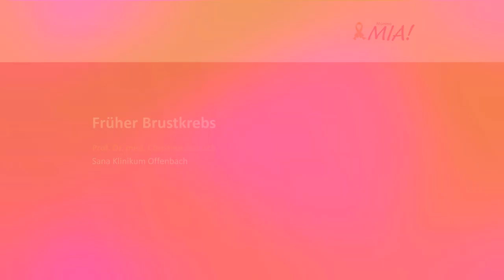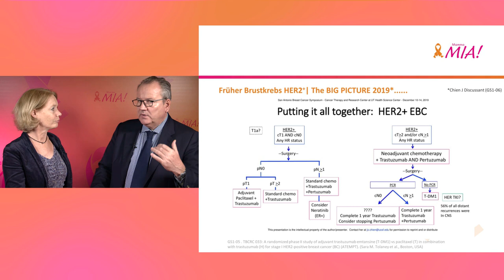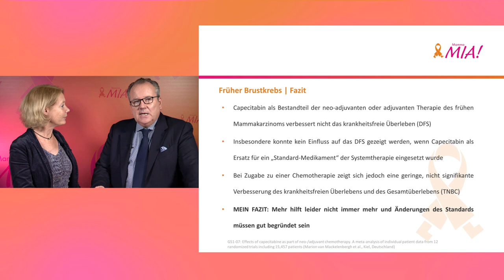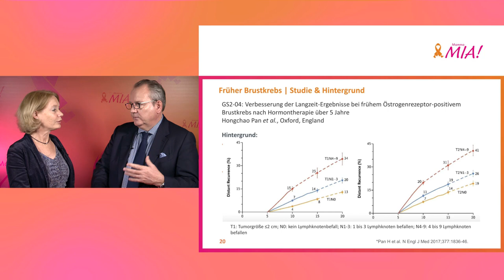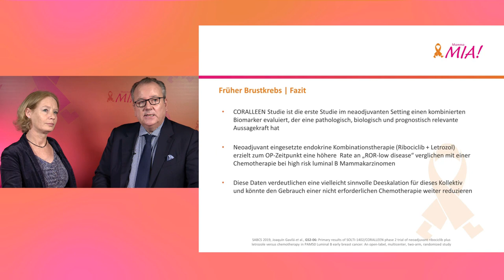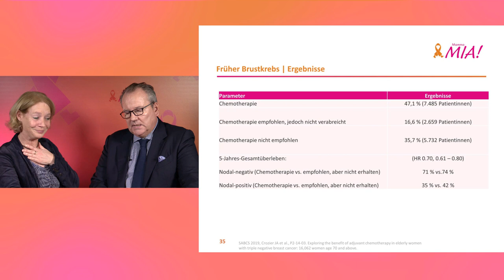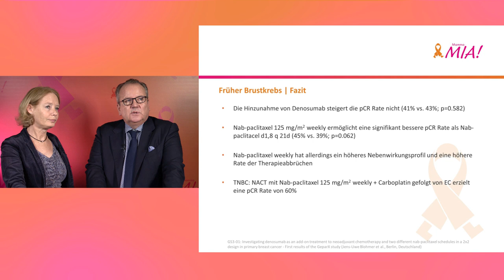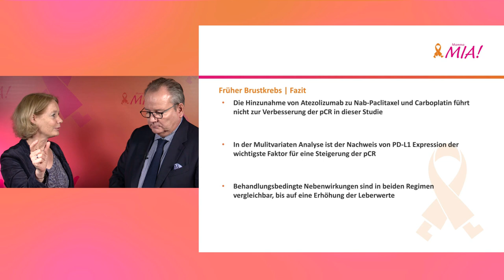SABCS 2019 - Neues bei der Behandlung von Frühem Brustkrebs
Jedes Jahr im Dezember treffen sich Brustkrebsspezialisten aus aller Welt auf dem San Antonio Breast Cancer Symposium (SABCS) in Texas, USA. Auf dem größten Brustkrebs-Kongress tauschen sich Experten über den aktuellen Forschungsstand zu Prävention, Diagnose und Therapie aus. Mamma Mia! Das Brustkrebsmagazin war auf dem SABCS 2019 dabei und stellt die wichtigsten Erkenntnisse für die Mamma Mia! Academy zusammen.

Gemeinsam mit Prof. Dr. Christian Jackisch erklärt Eva Schumacher-Wulf die wichtigsten Studienergebnisse zur Behandlung des Frühen Brustkrebs.

00:00 Einführung
Was passiert eigentlich auf einem Kongress? Und was bedeuten die vorgestellten Studienergebnisse für die Patientinnen? Prof. Dr. Christian Jackisch gibt einen kurzen Einblick.

02:28 T-DM1 bei HER2-positivem Brustkrebs
Ist T-DM1 ein adäquater Ersatz für die Behandlung mit Anti-HER2-Therapie plus Chemotherapie? Lassen sich so Nebenwirkungen verringern und das Rückfallrisiko senken? Prof. Dr. Christian Jackisch geht dieser Frage nach und gibt einen Überblick über das Therapieschema bei frühem HER2-positivem Brustkrebs.

08:47 Orale Chemotherapie – eine sinnvolle Ergänzung?
Eine Analyse von 12 Studien untersuchte den Nutzen des als Tablette verfügbaren Chemotherapeutikums Capecitabin. Prof. Dr. Christian Jackisch stellt das Ergebnis vor und kommt zu dem Schluss: Auch bei der Brustkrebsbehandlung ist weniger manchmal mehr.

16:06 Hormonrezeptor-positiver Brustkrebs
Was versteht man bei Brustkrebs unter Luminal-A- und Luminal-B-Typ? Und welche Rolle spielen die Tumoreigenschaften bei der Therapie? Prof. Dr. Christian Jackisch gibt Antworten.

25:30 Immuntherapie bei triple-negativem Brustkrebs I
Die Immuntherapie stellt zukünftig eine neue Therapieoption beim triple-negativen Brustkrebs dar. Prof. Dr. Christian Jackisch erklärt den Wirkmechanismus und warum die Therapie nicht bei allen Patientinnen wirkt. Zudem beschreibt er mögliche Nebenwirkungen der Immuntherapie.

28:54 Chemotherapie bei triple-negativem Mammakarzinom bei älteren Patienten

31:25 Bisphosphonate und der Antikörper Denosumab bei Brustkrebs
Bisphosphonate werden eingesetzt, um das Risiko für Knochenbrüche beispielsweise nach einer Antihormontherapie zu senken. Der Antikörper Denosumab soll zudem Knochenmetastasen vorbeugen. Prof. Dr. Christian Jackisch geht der Frage nach, ob diese Medikamente auch die Rate der Komplettremissionen beinflussen.

36:43 Immuntherapie bei triple-negativem Brustkrebs II
Welche Rolle spielt das Krankheitsstadium bei der Wirksamkeit der Immuntherapie? Welche Patientinnen können von der neuen Therapieoption profitieren? Prof. Dr. Christian Jackisch stellt weitere Studien zur Immuntherapie vor.

43:56 Ausblick: Wie geht es nach einem Kongress weiter?
Was passiert nach dem Kongress? Wie finden die präsentierten Studienergebnisse Einzug in die klinische Praxis? Prof. Dr. Christian Jackisch gibt einen kurzen Ausblick.

Zum SABCS 2019 wurde die Mamma Mia! Academy unterstützt von Daiichi Sankyo und AMISAR Munich Biohealth.